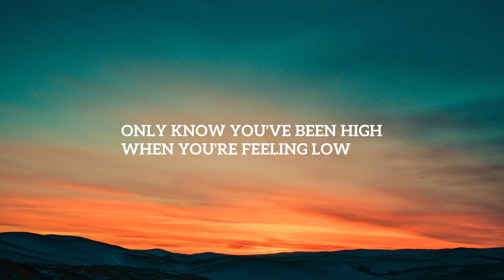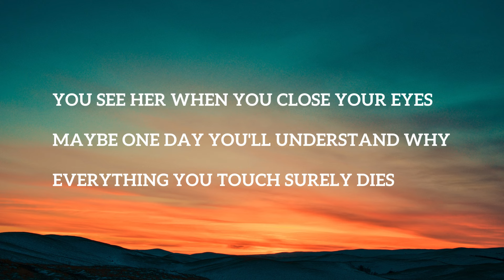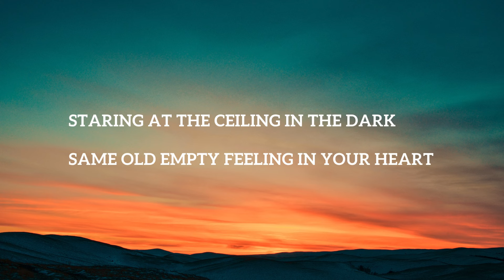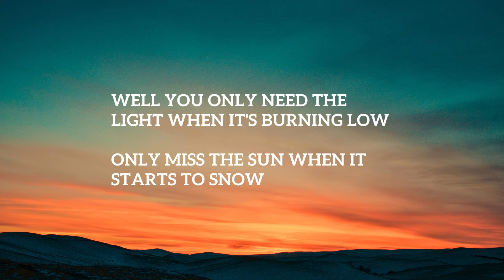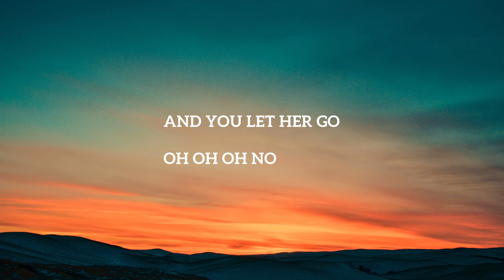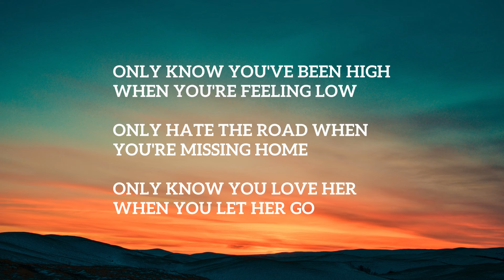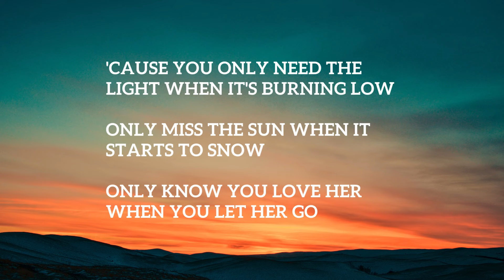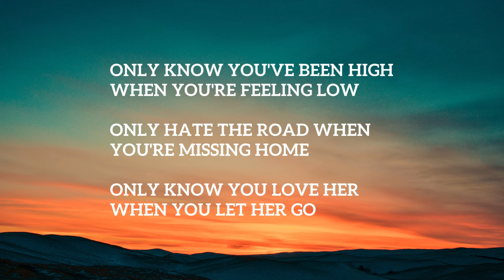Passenger - Let Her Go Feat. Ed Sheeran - LIRIK LAGU